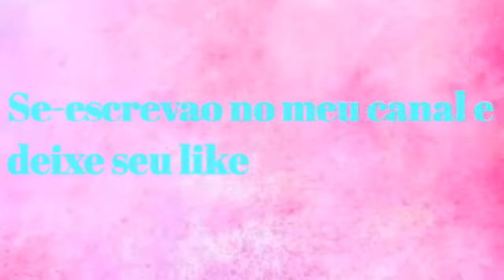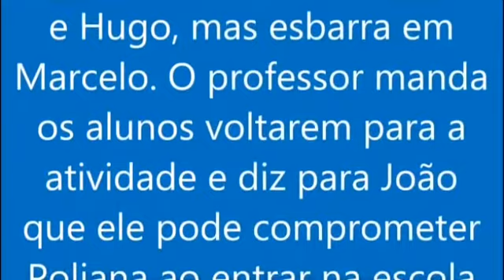As aventuras de poliana resumo 55